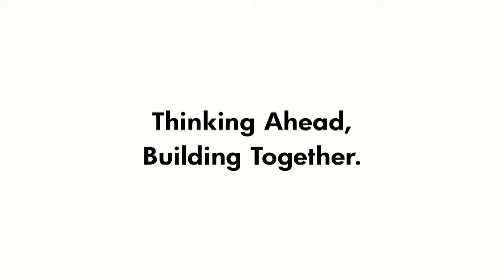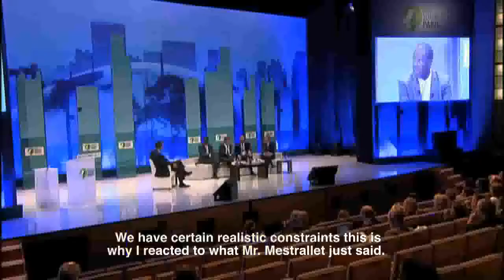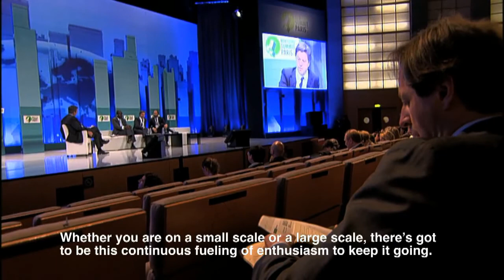New Cities Summit - Closing Panel - Thinking ahead, Building Together May 16 2012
The closing session of the 2012 New Cities Summit, refocused the conversation around the need for effective coordination and partnership between the public
and private spheres, and continued sharing of information and
best practices between municipal leaders around the world. Until next year...

Featuring Jay Carson, CEO, C40 Cities, Gérard Mestrallet, CEO, GDF Suez,
Jean Pistre, Architect, Valode & Pistre- Khalifa Sall, Mayor of
Dakar and John Rossant, Chairman, New Cities Foundation.